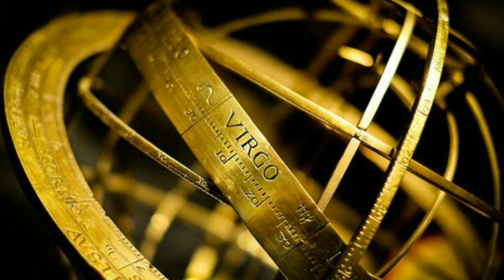কন্যা রাশির জন্য কোন পেশা হওয়া উচিত |profession I Predictions in Bengali by DR SHREE SUBRATA।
This YOUTUBE    is dedicated to Hindu Astrology, Vastu shastra.  What is Hindu astrology? It's the most accurate and detailed asttrological science which relies on predicting about spicific events in a native's life. This Hindu astrology has been the core of India and now slowly infecting the world. It's foundation is based upon houses, signs, nakshatras, mahadashas and karakas in Jamini. This is the easiest science to learn.

VIRGO ।। কন্যা রাশির জন্য কোন পেশা হওয়া উচিত|career|professionII Predictions in Bengali by SHREE SUBRATA।।
ভিডিও টি যদি ভালো লেগে থাকে তাহলে লাইক দিবেন আর ভিডিও টি কেমন লাগল কমেন্ট করে জাবেন । আর এমন সব সুন্দর সুন্দর ভিডিও পেতে আমাদের সাথেই থাকুন । ভুল ত্রুটি হলে ক্ষমার দৃষ্টিতে দেখবেন । সবাই অনেক ভালো থাকবেন ...।
All Information Collected from Background youtube free Sound Voice Sound
 & Video Edit by Dr.Shree Subrata and Other Information Collected From Facebook, Google,Wikipedia,Etc
Which rashi should be a profession? Which profession can be successful? However, judging on the birth chart which of your career will bring your success.
কোন রাশির কোন পেশা হওয়া উচিত? চন্দ্র রাশির উপর ভিত্তি করে রাশি অনুযায়ী কোন পেশায় যুক্ত হলে সফল হতে পারবেন তা নিয়ে আলোচনা করা হল । তবে জন্ম ছকের ওপর বিচার করে আপনার গ্রহ নক্ষত্রের অবস্থান আরও সঠিক ভাবে বলে দেবে আপনার কোন পেশা আপনার সফলতা এনে দেবে ।

ডঃ শ্রী  সুব্রত ।  Consulting Number:  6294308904, 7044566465
                   JYOTISH SHASTRI, VASTU BACHASPATI, Certificate Course on Bhagavad Gita, (ISKCON)

About: SHREE SUBRATA ASTROLOGICAL CONSULTANCY is a YouTube Channel, where you will find videos on vedic astrology, vastu Shastra and Numerology in Bengali. New video is posted on everyday :).